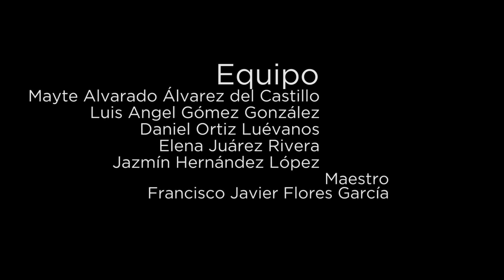Ibero premio poder México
Premiación al grupo de Comunicación de Ibero Torreón.